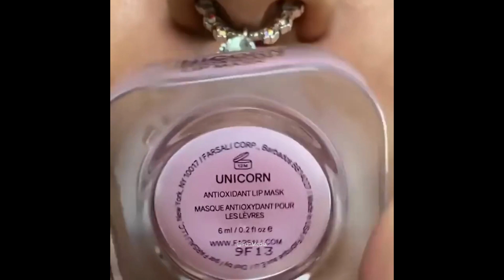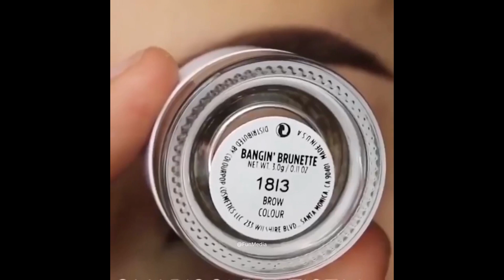Best Makeup Transformations 2023 | New Makeup Tutorials Compilation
Watch:

 • RudeLies & Clarx ...

Watch:

 • Rameses B - Can't...

Watch:

 • Cartoon - Howling...